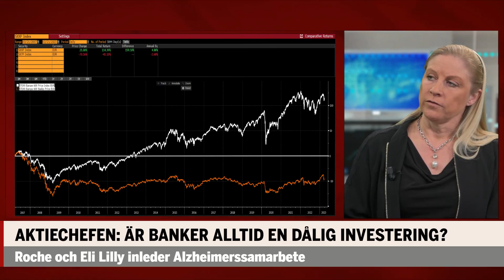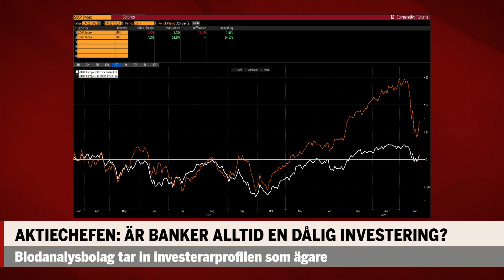Aktiechefen om att äga bankaktier: "Kan vara livsfarligt"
Ulrika Enhörning, aktiechef Swedbank robur, gästade Börsmorgon.